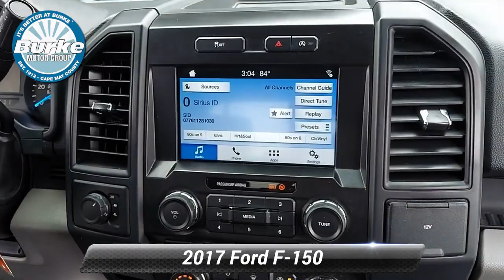Used 2017 Ford F-150 XL, Cape May Court House, NJ S21355P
[RLVID:12174:dfaca4cb0e1a13d5:bb25d93c7fc17217:1]